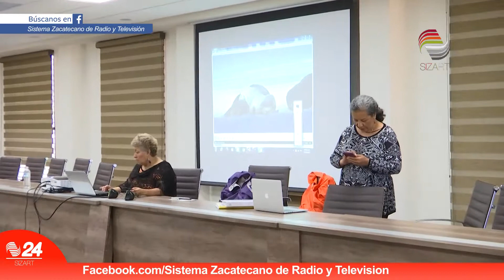Necesario, activar la AVG en Zacatecas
Necesario, activar la Alerta de Violencia de Género (AVG) en Zacatecas, advierten activistas, quienes, además, buscan garantizar espacios seguros para las mujeres.